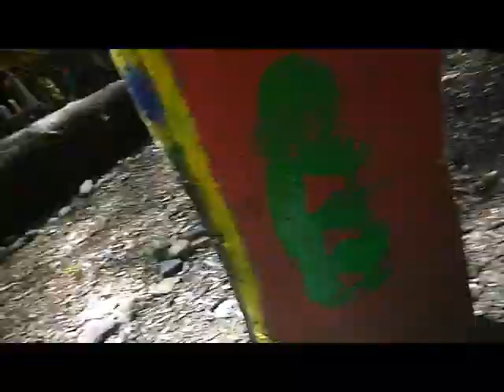NATURISODE #2 THE GIANT ROPE COURSE!!!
The rope course was lit!!! We had to censor or cut out some people talking due to their privacy.